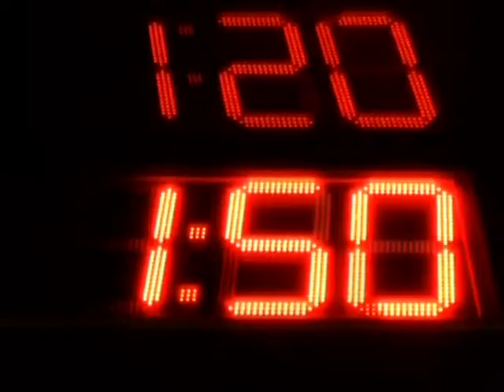Экология Гомельщины_анонс цикла передач